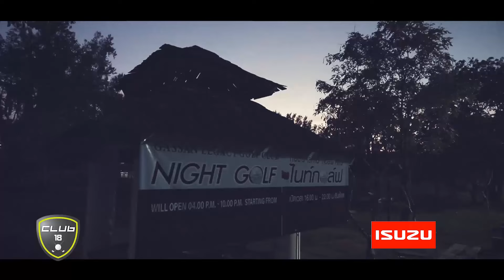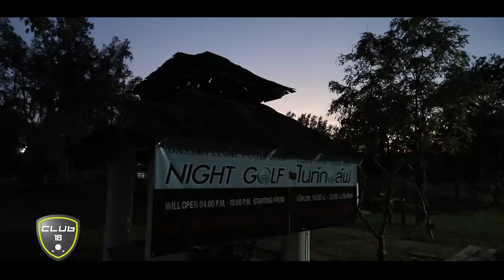ตีกอล์ฟรอบค่ำที่ สนามกัซซัน เลกาซี่ ไนท์กอล์ฟ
วันนี้โปรพาร์จะพาออกรอบไปที่สนามกอล์ฟ กัซซัน เลกาซี่ กอล์ฟ คลับ แต่จะไม่ใช่ช่วงออกรอบเวลาธรรมดา แต่จะพาไปดูในส่วนขอไนท์กอล์ฟกัน บรรยากาศจะเป็นยังไง ไปติดตามชม

ติดตามรายการ Club 18 ผ่านช่องทางต่างๆได้ที่